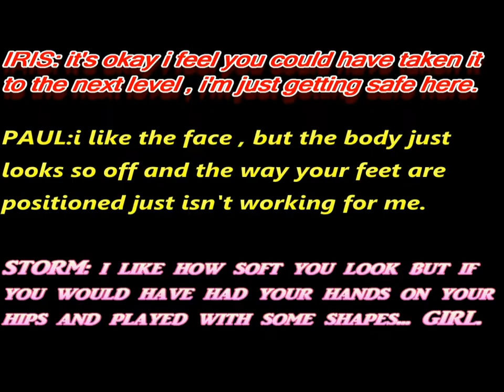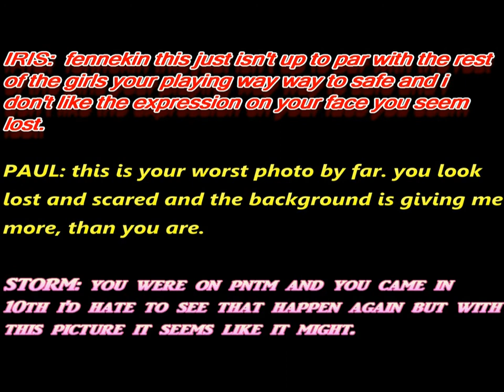WORLD'S NEXT TOP MODEL CYCLE 5 TRAILER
here it is the trailer for cycle 5